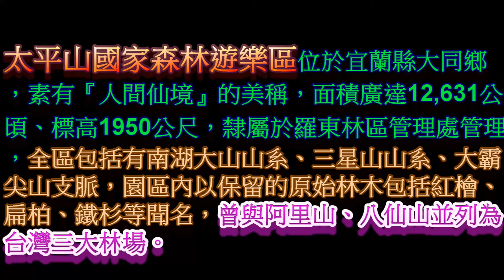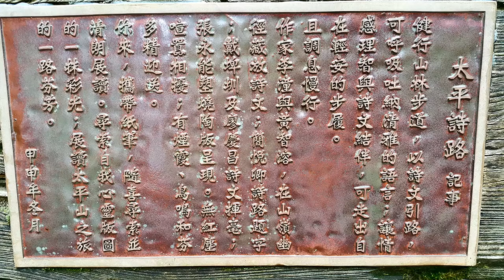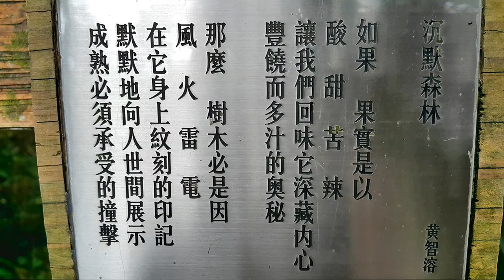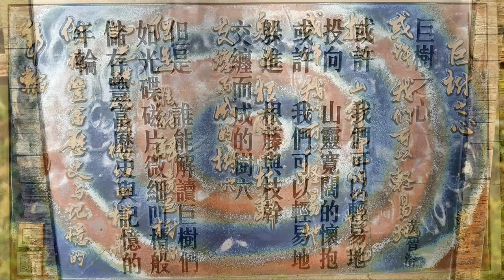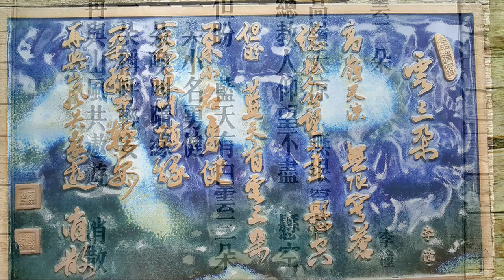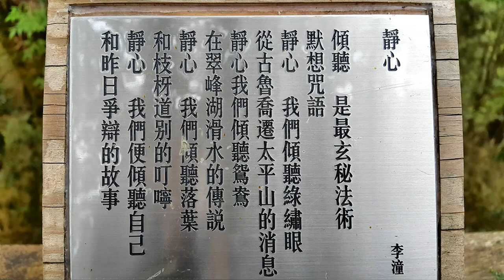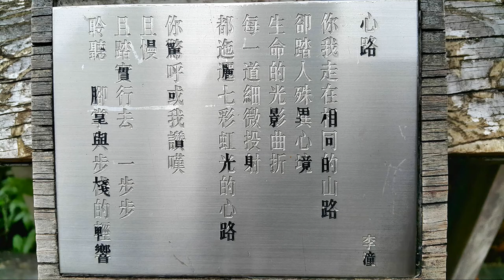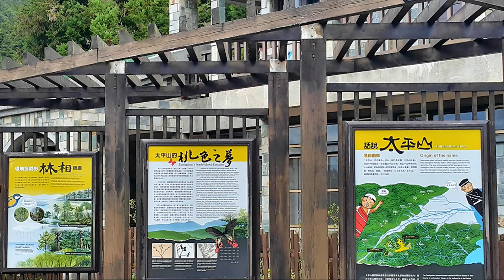太平山原始林步道健行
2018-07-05  太平山原始林步道健行